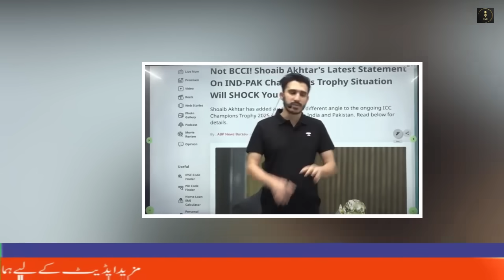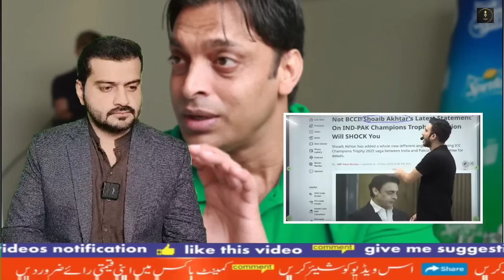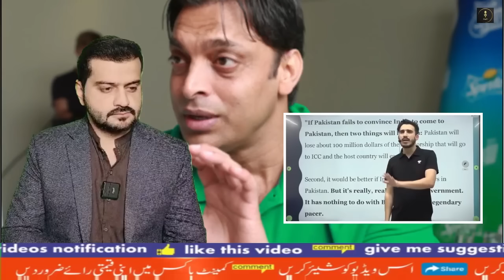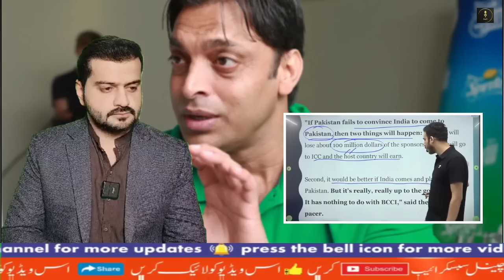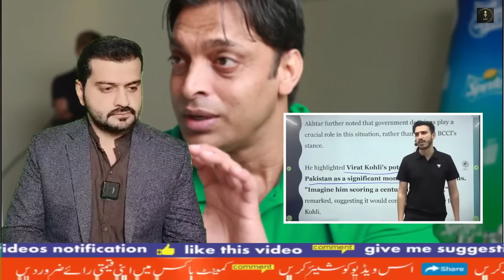Indian Media in Tears on Shoaib Akhtar Statement on BJP and Modi| Champions Trophy 2025 | BCCI | PCB